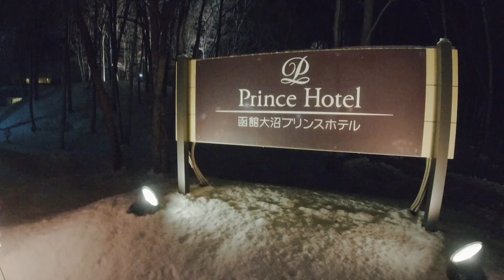【海玟初見雪特輯】當一個沒看過雪的屁孩，看到雪後的反應是？日本北海道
※影片介紹及說明※

想做這一部影片是因為我們一家都是第一次見到、碰到雪，
我覺得我們的反應很可愛又很搞笑，
尤其是我自己在拍的時候，
那種興奮感真的是無話可說。
「雪」是我人生中從沒見過的東西，
我很開心我能觸碰它，
並且感受它。
但這只是一部雪的特輯，
詳細的旅遊影片請再稍等唷！
(更:抱歉我沒剪謝謝)
IG的貼文感想:

嗚嗚我會想念你的雪.

希望各位觀眾們看完影片後，
讓我能見識到大家也是喜愛我的影片的💖
※YouTube※FB粉專※IG※

※拍片使用工具※

攝影器材:手機、DJI  Osmo Action
這樣一來各位就不需要再留言問我這一類的問題囉！
※其他※

對於海玟有任何疑問或想對我說的話，
都可以用上方三種方法與我聯絡~